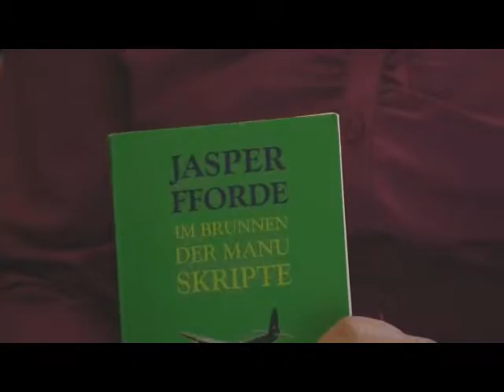Favoriten aus der Stadtbibliothek (Teil 2)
Bremen (24. April 2011). Mitarbeiter der Bremer Stadtbibliothek stellen ihre Lieblingsbücher vor. Lektorin Ute Roese hat einen ungewöhnlichen Roman dabei.